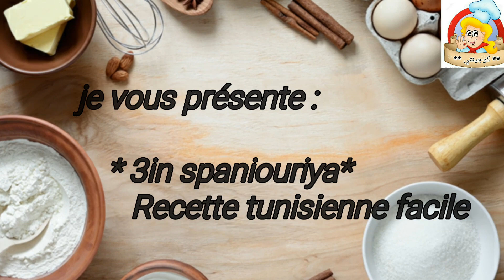عين سبنيورية بالسبناخ 🌿🌿 3in spanyouriya /oiel de l'espagnole